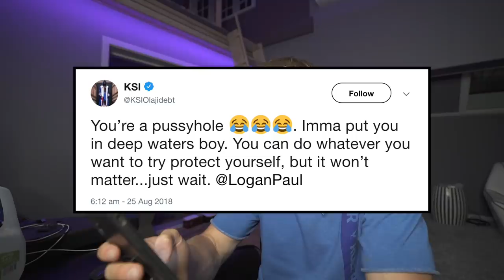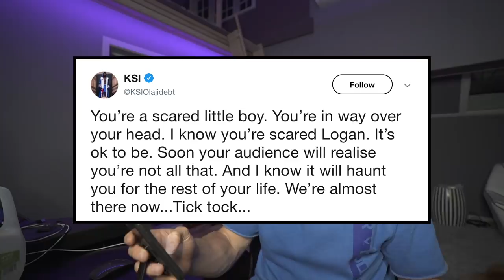WHY I BEAT KSI...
I’m a 23 year old kid living in Los Angeles. I make comedy vids, travel a lot, I have a pretty colorful parrot named Maverick and a savage dog named Kong AND now a mini pig. This is my life.